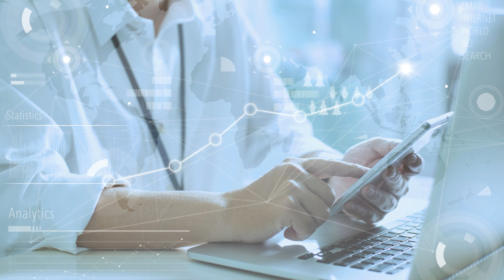#9 🌈A.I. SIGHTS & SOUNDS 🎨🔥MYCROFT